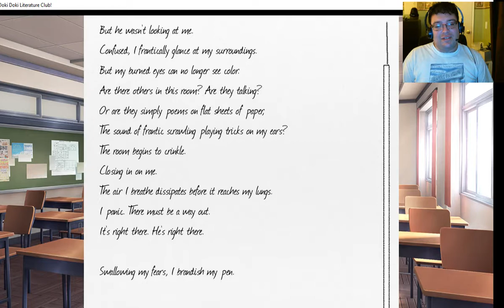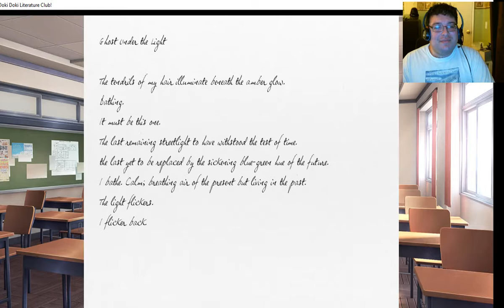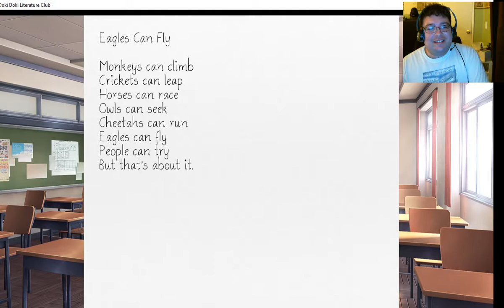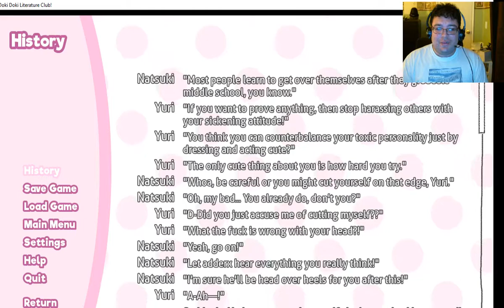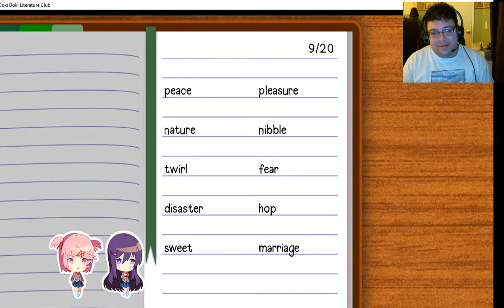Heart attack simulator 2K17 Doki 12